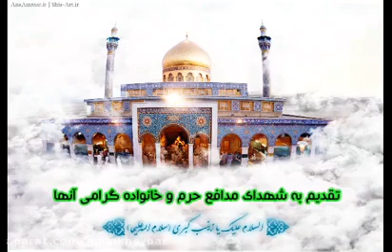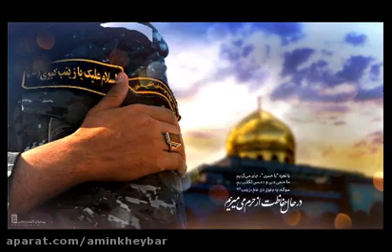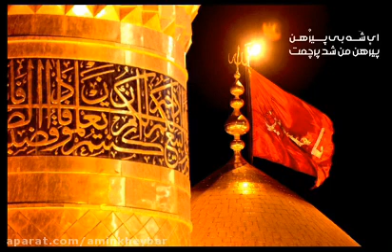Manam bayad beram. كليپ مداحي منم بايد برم / Habib Abdulahi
تقديم به مدافعان حرم